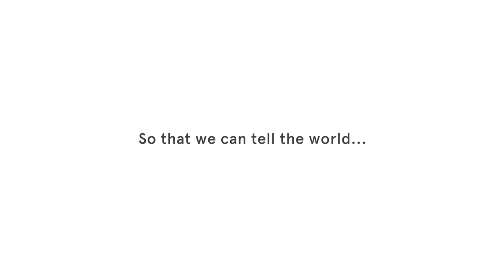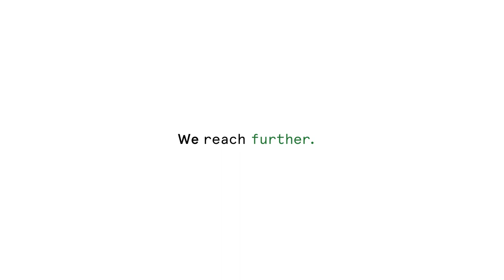avnet animatic QLVSupdate 032417 v3 original music